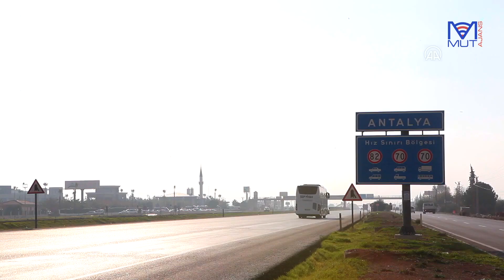Antalya'nın sembol noktaları ve kamu hizmet binaları görüntülendi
Antalya Valiliği, Antalya Büyükşehir Belediyesi, Antalya Adliyesi, Cumhuriyet Meydanı, Kaleiçi, Kaleiçi Yat Limanı, görüntülediği mekanlar arasında yerini aldı.